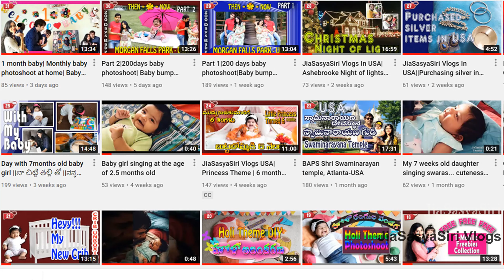Fish Market| Cooking | Front yard make over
Click link for Buford Market vlog
Farmer's market/Fish market in USA/Buford Highway Farmers Market

Follow us on:
JiaSasyaSiri Vlogs
Moj :